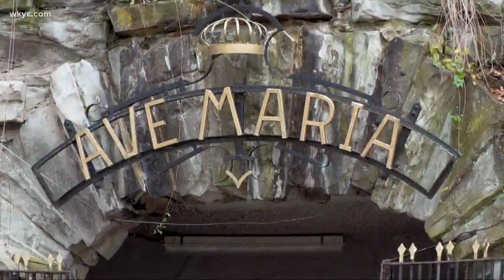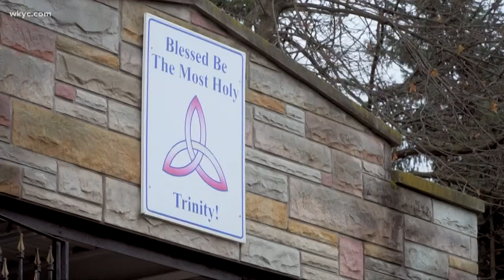Monica Potter takes WKYC's Sara Shookman for a tour of her favorite neighborhood holiday spots